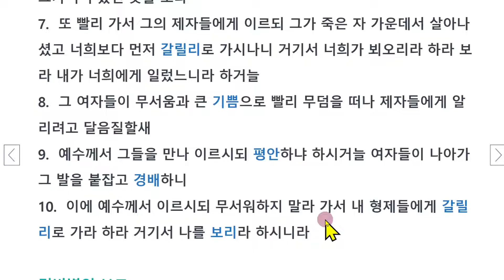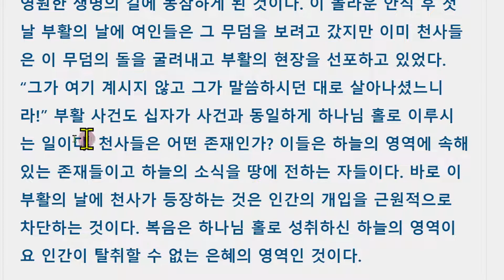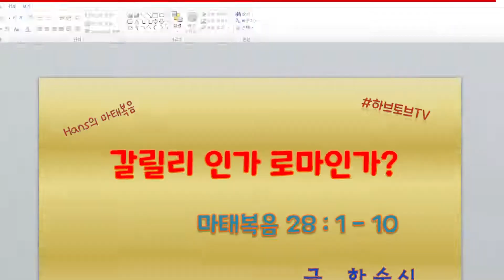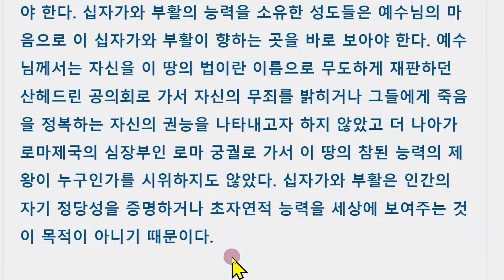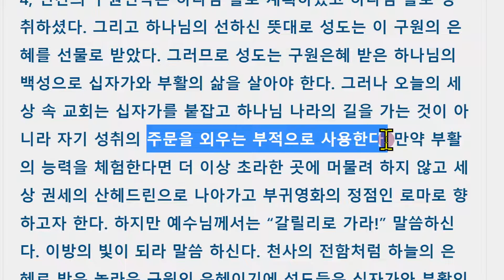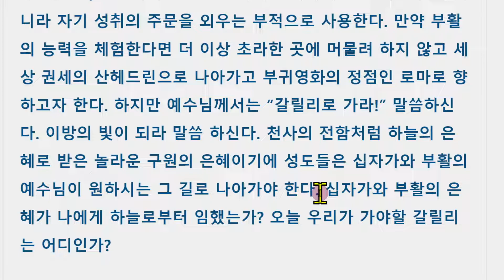마태복음 28:1-10, 십자가를 사모하는가?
한스 마태복음 재생 목록